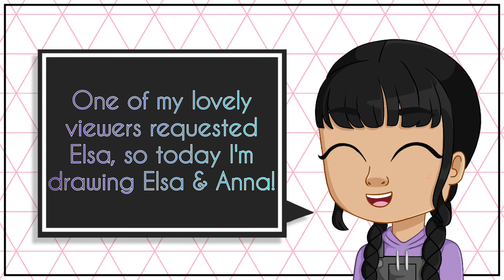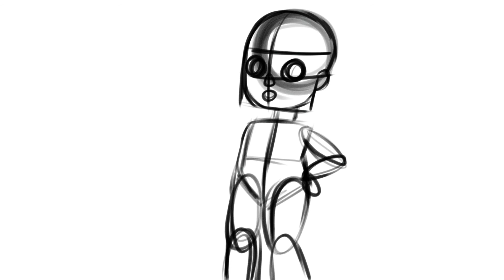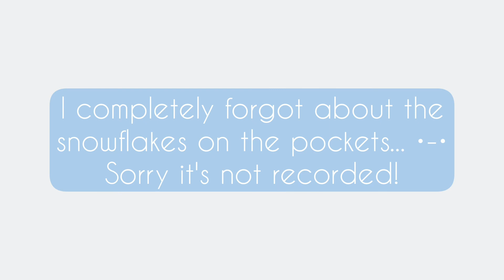Anna & Elsa's Modern Glow Ups ❄ | Disney Princess Fanart Speedpaint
I drew Anna and Elsa! Frozen 1 & 2 are my favourite Disney Princess movies, what are yours?

Song #1: Good Times by Patrick Patrikios
Song #2: Dynamite by Patrick Patrikios
Song #3: Oh My by Patrick Patrikios
Song #4: Fish Room by Verified Picasso
Song #5: Grut by Patrick Patrikios
Art: Made by MehreenArt (only me as always 💜)
GIFs by Giphy